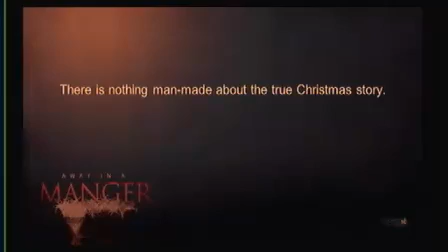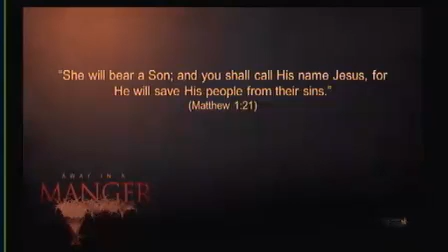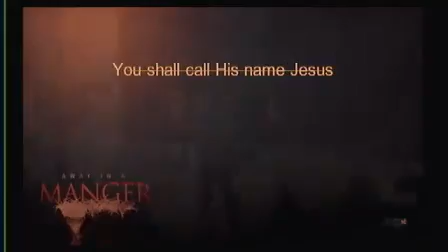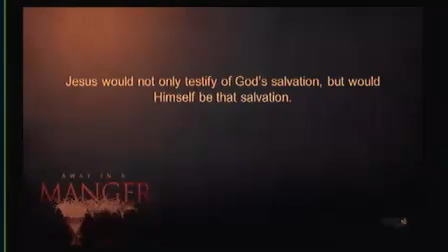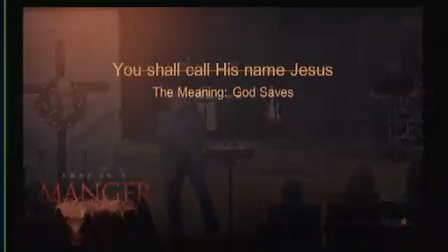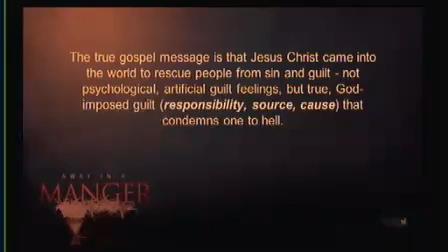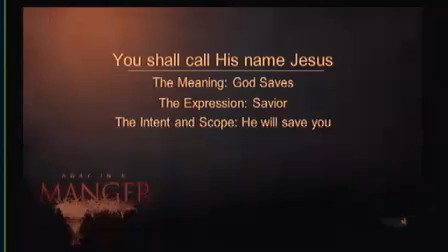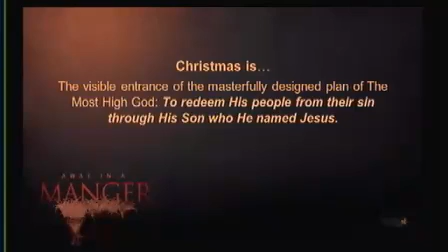Away in a Manger Part 3 12/16/18